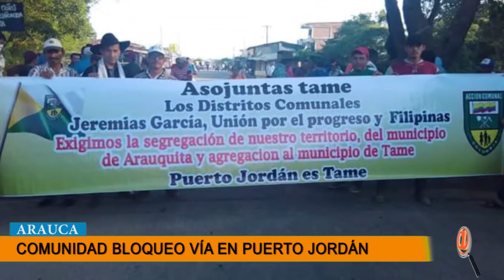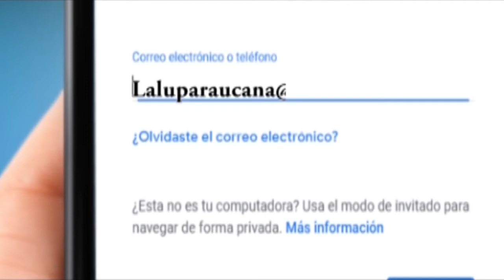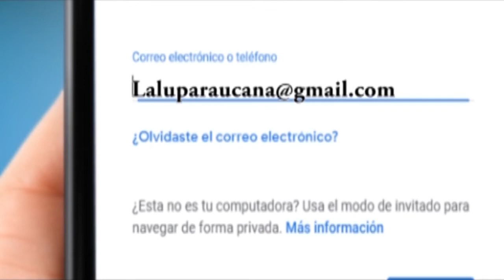NOTICIERO LA LUPA ARAUCANA 28 ENERO 2019